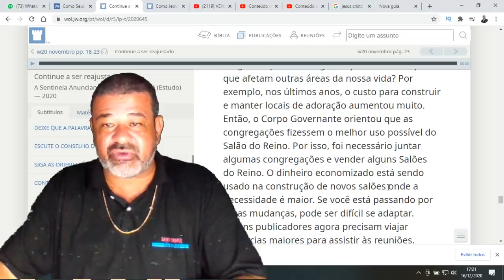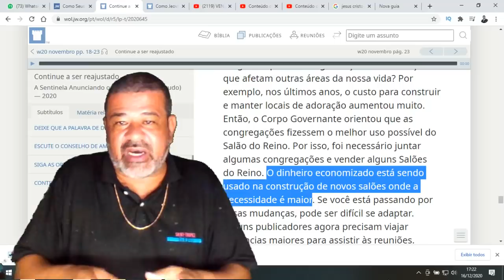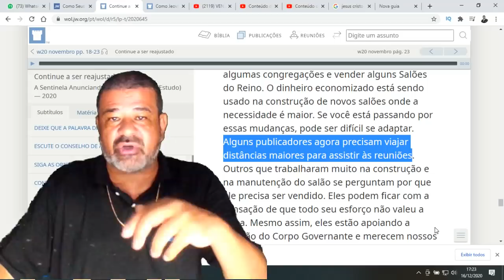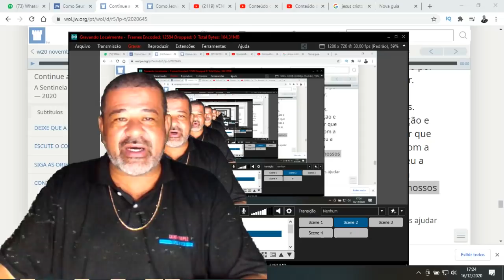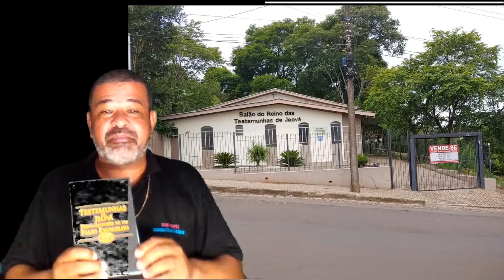CORPO GOVERNANTE VENDE SALOES NOVOS